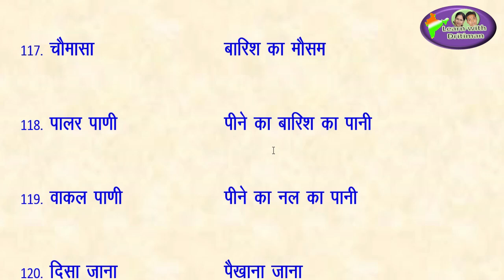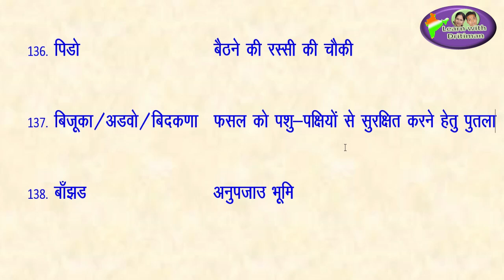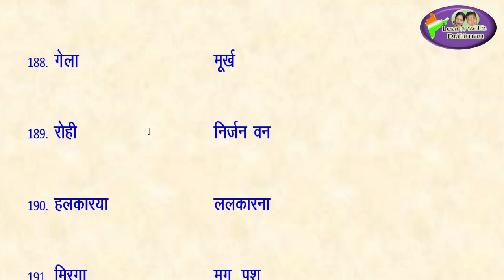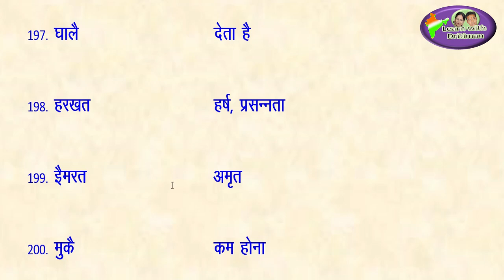reetexam/ राजस्थानी शब्दों के हिन्दी रूप/ Part-2 / इतिहास/ REET syllabus / REET time table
राजस्थानी शब्दों के हिन्दी रूप/ Part-2/ इतिहास/ REET syllabus / REET time table